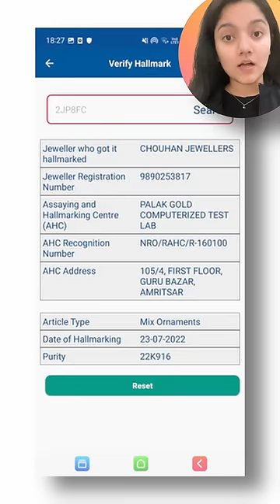Check for Fake Gold in 10 Seconds